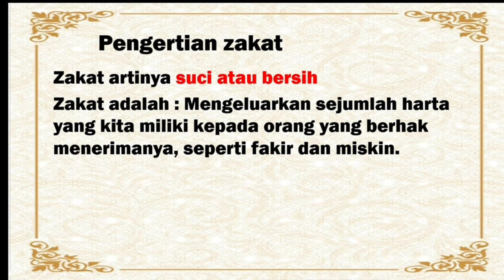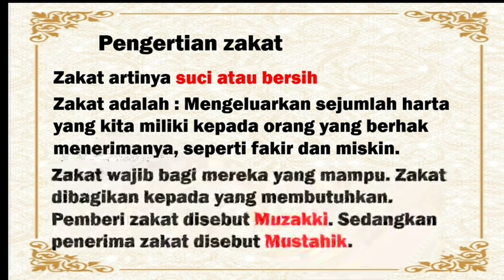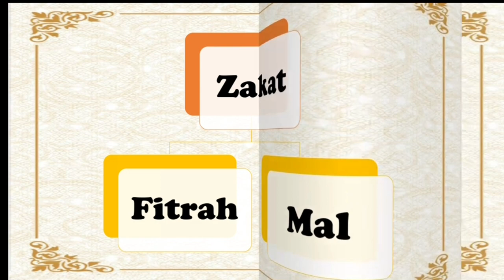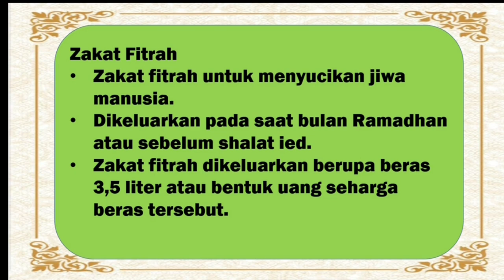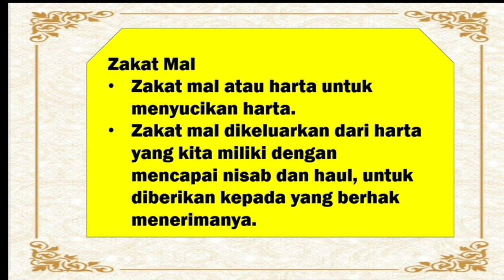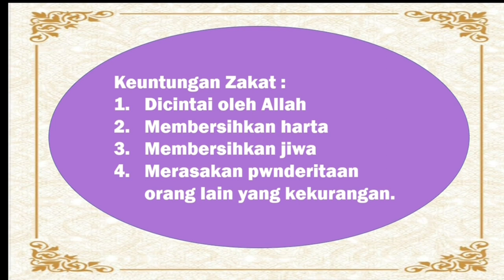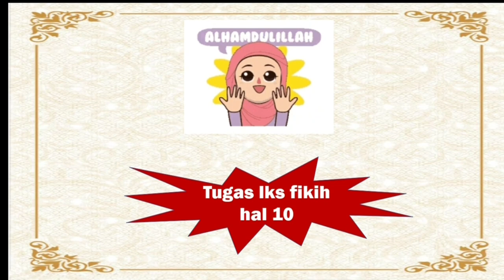Rukun Islam Yang Ketiga; Pelajaran Fiqih Kelas I MI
Diizinkan untuk dipakai lagi. Semoga bermanfaat.